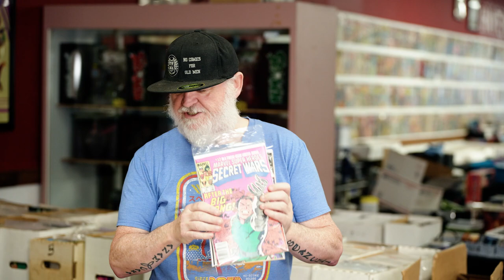Comic Shop Talk Running a Big Sale on Comics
JOIN DIRTY FLIPPER GANG ON MAIN PAGE!!!